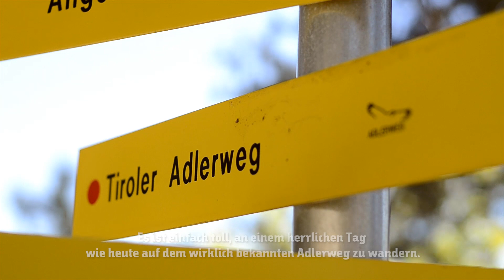Adlerweg Tirol wandern - Weitwanderwege in Österreich 🏔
Der Adlerweg ist einer der beliebtesten Weitwanderwege in Österreich und teilt sich in mehrere Tagesetappen auf.

Den Adlerweg zu wandern ist der perfekte Ausgleich zum Alltag und lässt einen die Sorgen vergessen. D Buchacker Alm in der Nähe des Berges „Hohe Salve“ ist ein Highlight auf dem Adlerweg.

Du willst wissen wie sich der Tirol Bergsommer anfühlt und welche Aussicht Dir auf diesem Weitwanderweg bietet? Entdecke einen der beliebtesten Ziele für einen Wanderurlaub in Tirol.

Alles rund um Deinen Traum-Urlaub in Tirol, im Herz der Alpen, findest Du